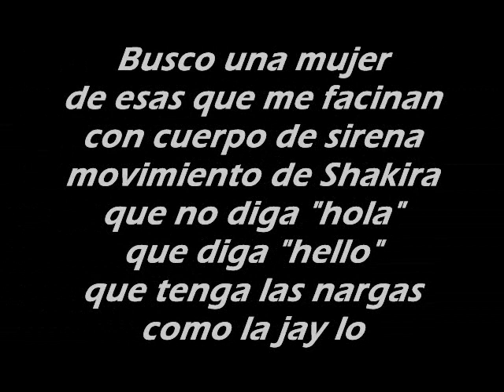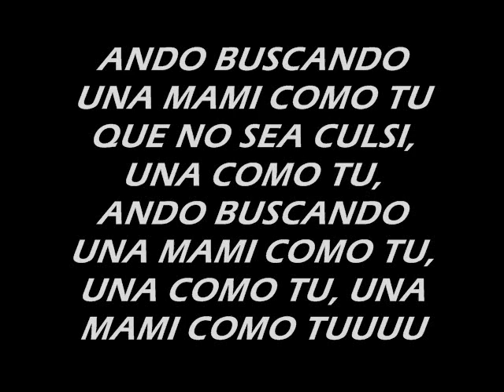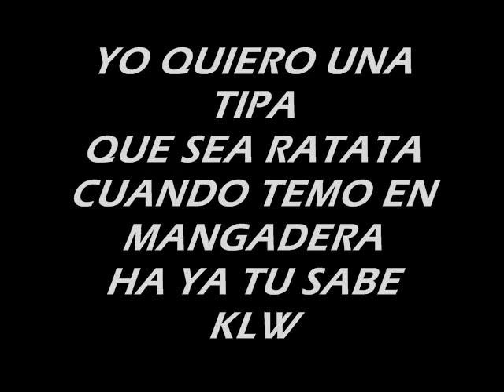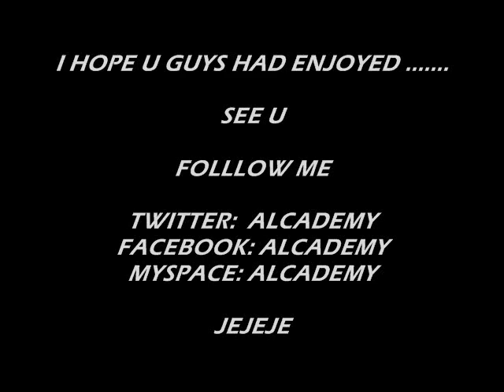UNA MUJER RATATA by CHE COMPAY ft. BJ LUCIAN con letras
EXCELENTE TEMA MUSICAL...